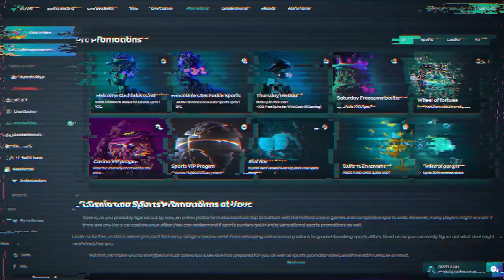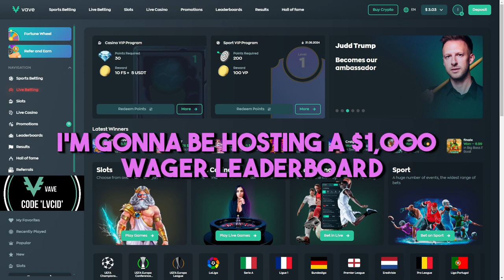This is why you don’t play blackjack online ❌